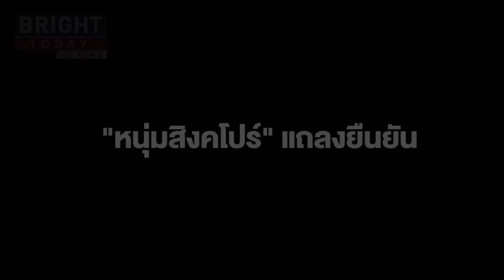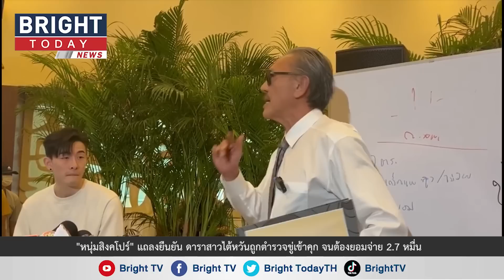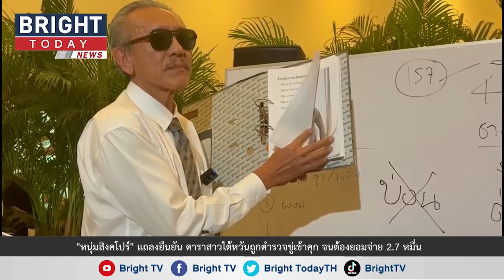ชูวิทย์ พามิสเตอร์สกาย "หนุ่มสิงคโปร์" แถลงยืนยัน ดาราสาวไต้หวันถูกตำรวจขู่ จนยอมจ่าย 2.7 หมื่น